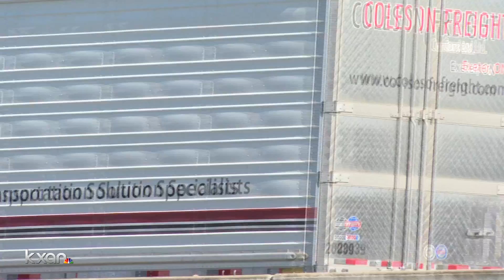Self-driving semi trucks are coming to a highway near you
KXAN's Chris Davis explains.